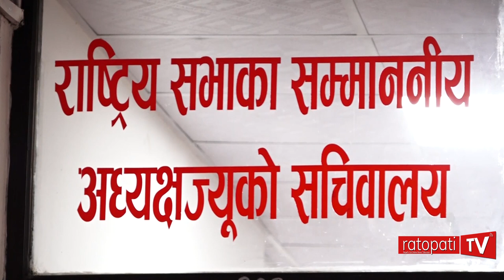राष्ट्रिय सभाका अध्यक्ष र क्यानडाका सभामुखबीच भेट